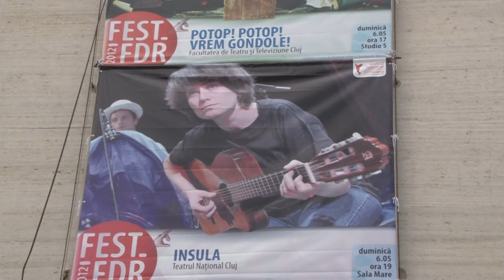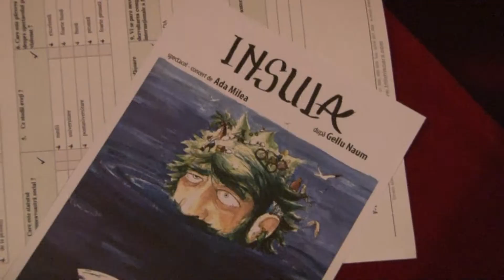Fest FDR 2012 - Ziua 2.mpeg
Festivalul Dramaturgiei Romanesti, Timisoara, 2012 - Ziua 2